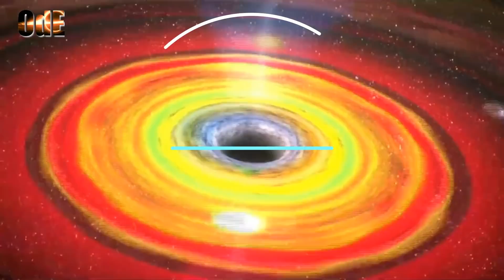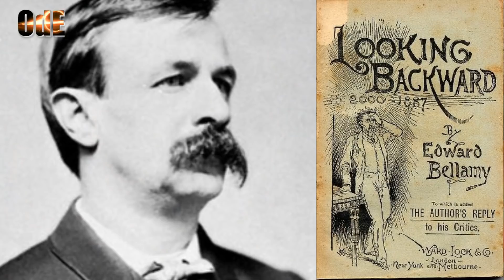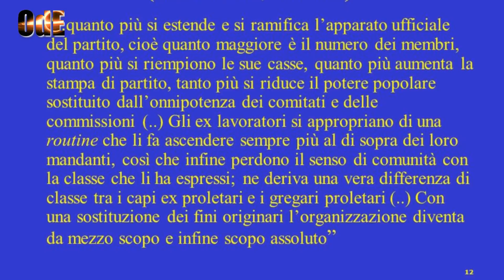NON SOLO ORWELL. JACK LONDON E "IL TALLONE DI FERRO". DA MORE E CAMPANELLA ALLE ALTRE DISTOPIE.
BIBLIOGRAFIA 🔻

La letteratura distopica non nasce con Orwell e Huxley, ma esplode nell'Otto-Novecento seguendo un fiume carsico che era originato, in epoca moderna, dalle utopie protomalthusiane di Thomas More e Tommaso Campanella.
Autori classici come Jules Verne, Edward Forster, H. G. Wells, e gli italiani Paolo Mantegazza ed Emilio Salgari, tra gli altri, come profeti laici hanno delineato gli incubi e le meraviglie del futuro, la cui previsione fu una vera e propria ossessione positivista.
Il primo capolavoro decisamente distopico del Novecento è "Il tallone di ferro" di Jack London, autore relegato per troppo tempo alle biblioteche dei classici per ragazzi, con i suoi "Zanna bianca" e "Il richiamo della foresta."
La personalità di London, le sue contraddizioni politiche, il suo essere stato grande giornalista, scrittore ed inviato speciale, vengono raccontate da Emanuele Mastrangelo ed Enrico Petrucci.

BIBLIOGRAFIA:
H. G. Wells, "Londra 2100. Il risveglio del dormiente",
Robert Hughes Benson, "Il padrone del mondo. Ed. Illustrata",
James Bryce, Roberto Michels, "La democrazia e la legge ferrea dell'oligarchia. Saggi sulla classe politica",
Paolo Mantegazza, "L'anno 3000. Sogno",
Emilio Salgari, "Le meraviglie del duemila. Ed. integrale",
Luca Fumagalli, "Robert Hughes Benson. Dal «Trionfo del re» al «Padrone del mondo»",
Roberto Lorenzetti, "Il mago del grano. La rivoluzione verde di Nazareno Strampelli, dalle ibridazioni del primo Novecento alla battaglia del grano",

Sostieni l'informazione indipendente dell'Orizzonte degli eventi. Per donazioni